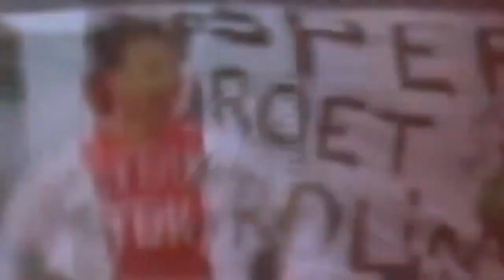Top 10 Bicycle Kick Goals